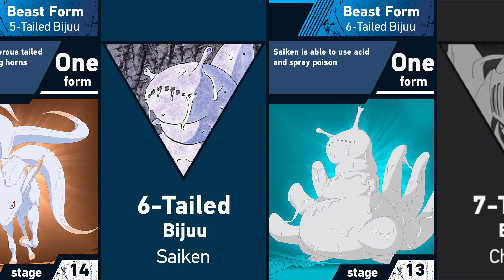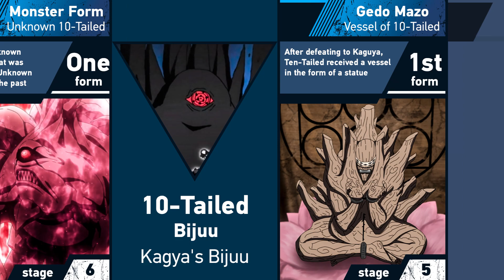All Tailed Beasts | Naruto and Boruto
➤ Content Information: In this video I present for you the All Tailed Beasts (Bijuu) and their forms from the anime series and manga - Naruto: Shippuden and Boruto: Naruto Next Generation. You are watching the Eva Mihael channel. Enjoy!